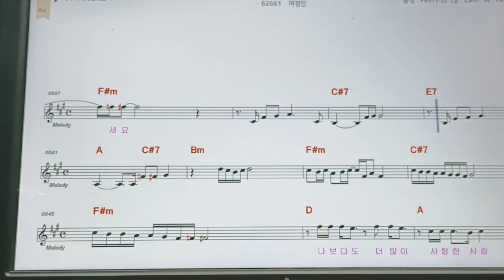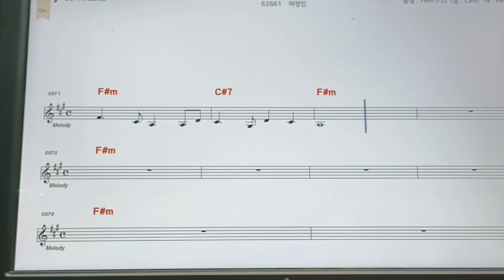🌹여정인의 이사람을 지켜주세요 😍커버 채원